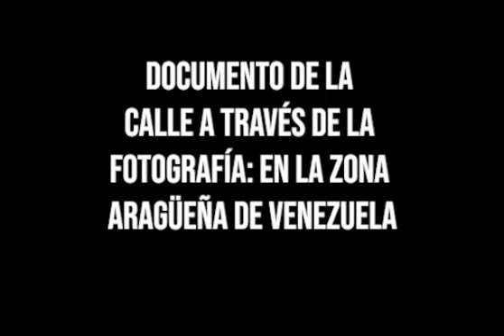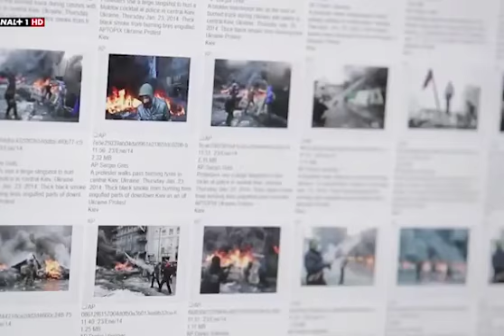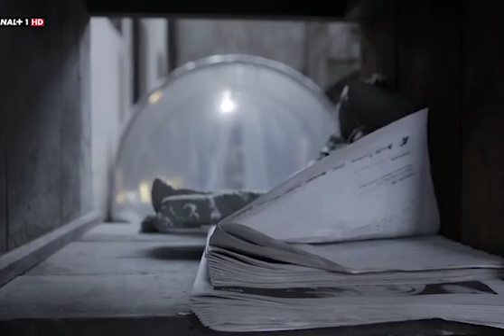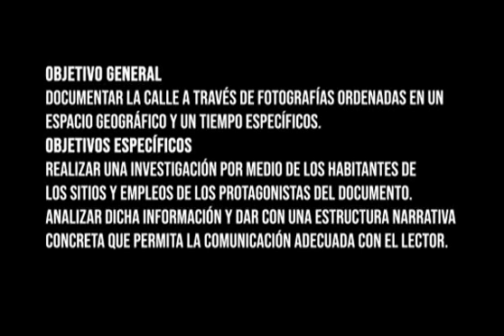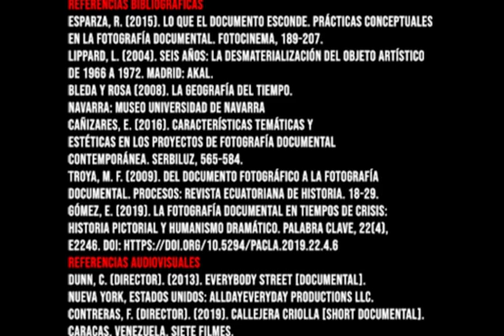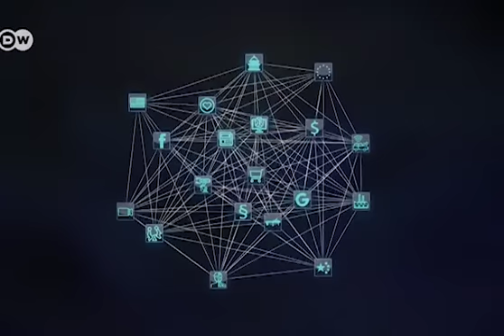Documento de la calle a través de la fotografía: en la zona aragüeña de Venezuela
El siguiente video está realizado con fines educativos. Con el fin de presentar un trabajo investigativo de la materia Metodología II de la carrera Ciencias Audiovisuales y Fotografía del Instituto Universitario de Tecnología Industrial Rodolfo Loero Arismendi.

Las referencias utilizadas para este video fueron las siguientes:
REFERENCIAS BIBLIOGRÁFICAS
Esparza, R. (2015). Lo que el documento esconde. Prácticas conceptuales en la fotografía documental. Fotocinema, 189-207.
Lippard, L. (2004). Seis años: la desmaterialización del objeto artístico de 1966 a 1972. Madrid: Akal.
Bleda y Rosa (2008). La geografía del tiempo. Navarra: Museo Universidad de Navarra
Cañizares, E. (2016). Características temáticas y estéticas en los proyectos de fotografía documental contemporánea. Serbiluz, 565-584.
Troya, M. F. (2009). Del documento fotográfico a la fotografía documental. Procesos: revista ecuatoriana de historia. 18-29.
Gómez, E. (2019). La fotografía documental en tiempos de crisis: historia pictorial y humanismo dramático. Palabra Clave, 22(4), e2246. DOI
REFERENCIAS AUDIOVISUALES
Dunn, C. (Director). (2013). Everybody Street [Documental]. Nueva York, Estados Unidos: Alldayeveryday Productions LLC.
Contreras, F. (Director). (2019). Callejera Criolla [Short documental]. Caracas, Venezuela. Siete Filmes.